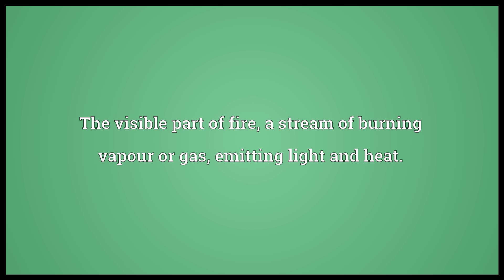Flame Meaning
Video shows what flame means. The visible part of fire; a stream of burning vapour or gas, emitting light and heat.. A romantic partner or lover in a usually short-lived but passionate affair.. Intentionally insulting criticism or remark meant to incite anger..  flame pronunciation. How to pronounce, definition by Wiktionary dictionary. flame meaning. Powered by MaryTTS